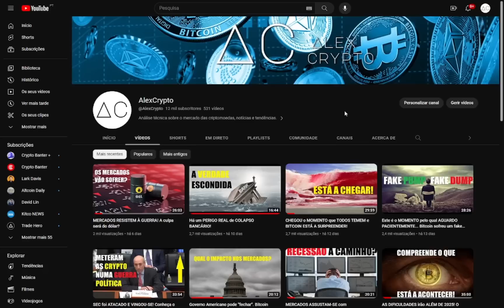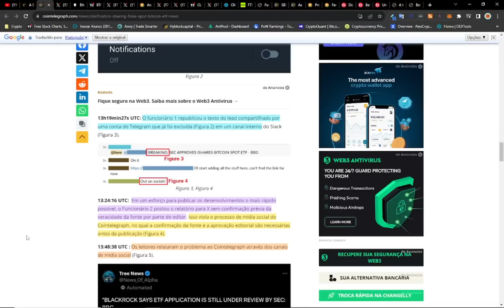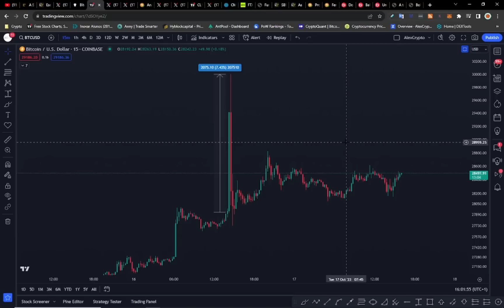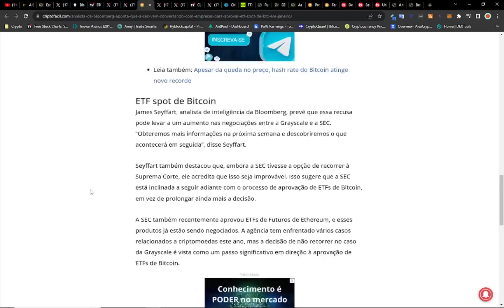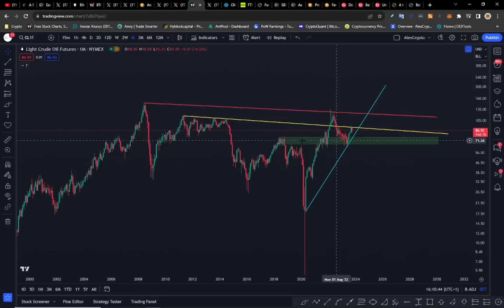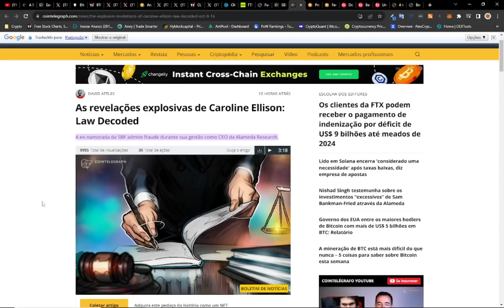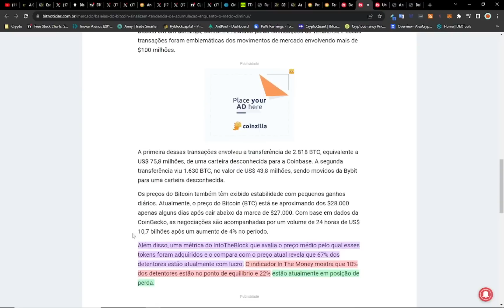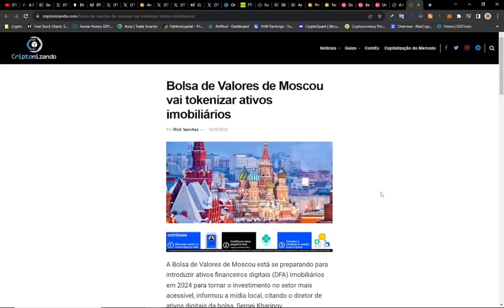ETF Aprovado (FAKE!) QUAIS AS CONSEQUÊNCIAS?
Que confusão! Vamos explicar tudo o que aconteceu sobre a falsa aprovação do etf de spot de Bitcoin, quais as ilações a tirar e atualizar-vos sobre as principais notícias do mundo das criptomoedas.

Hyblocks » disponibiliza ferramentas inovadoras como o sentimento de mercado, liquidez, dados na cadeia, etc... »

Gatheomix » queres aceder ao mundo da mineração? Aproveita a campanha.

Formação AlexCrypto:
Noções Básicas de Análise Técnica (nível elementar)